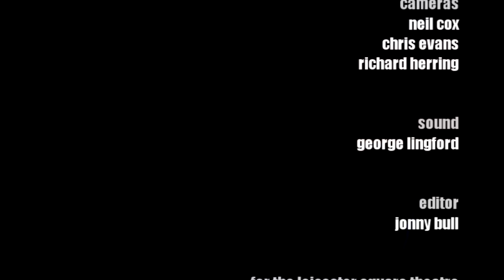Richard Herring's Leicester Square Theatre Podcast with Miles Jupp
What IS the Story in Balamory?

Richard tells a story of a terrifying prediction made by an Armenian fortune teller and is needlessly insulting to a dead broadcaster before introducing this week's guest, Miles Jupp. Although Jupp has appeared in films with George Clooney and Jon Stewart and won plaudits for his stage and TV work, Richard is keen to talk to him about the children's television show, Balamory, and NOTHING ELSE.

The audience do not share the host's fascination with this lazily acted, repetitive show for pre-schoolers, but Herring's view is clouded by watching it in a fun of alcoholic despair, so it made him question the very nature of being. Don't worry, the Balamory part only lasts about 25 minutes, so there's still at least an hour of chat about divinity, the Harry Potter franchise, tea tasting and fly fishing, Miles' suspiciously late booking for the podcast and a bizarre phobia of lettuce. You'll also find out some of the good things that terrorists have said and done and witness Richard losing the ability to speak and the will to live as his half-marathon exhaustion finally overcomes him. At least he's not an Imp Pervert.

The videos of these shows are now available for FREE on iTunes and YouTube and vimeo. If you'd like to make a donation to keep these services and this show running then give a one-off or monthly sum of your choice Or come and see Richard on tour